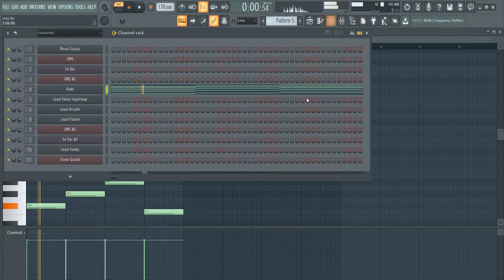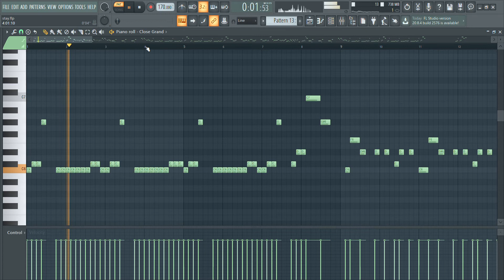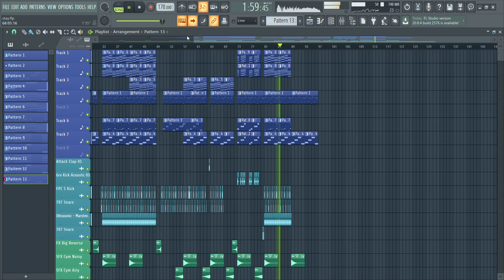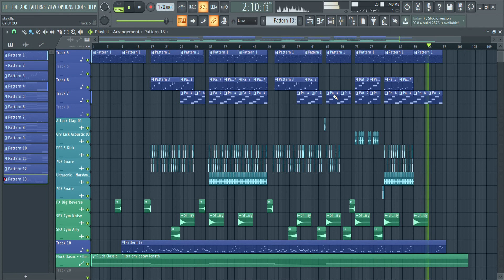The Kid LAROI, Justin Bieber - STAY ( FL Studio Stock Plugins Remake )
Hi,
This Remake is STAY by The Kid LAROI, Justin Bieber.
Remaked by FL Studio Stock Plugins

Preview: 0:00
Full Song: 2:51